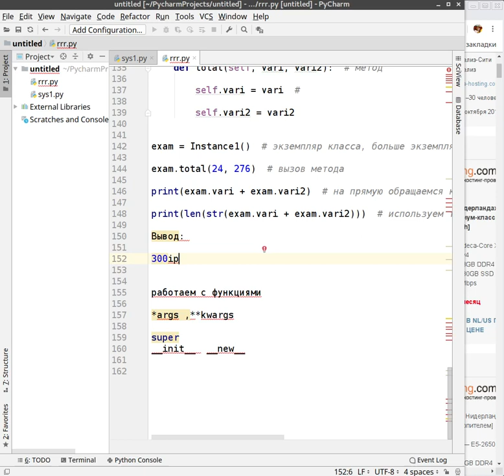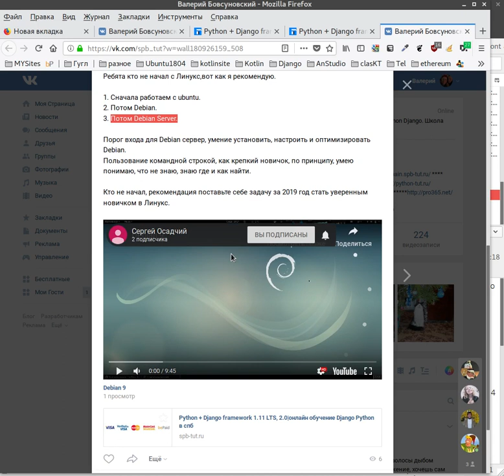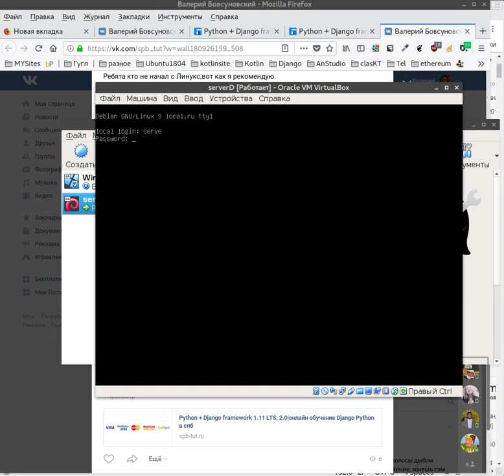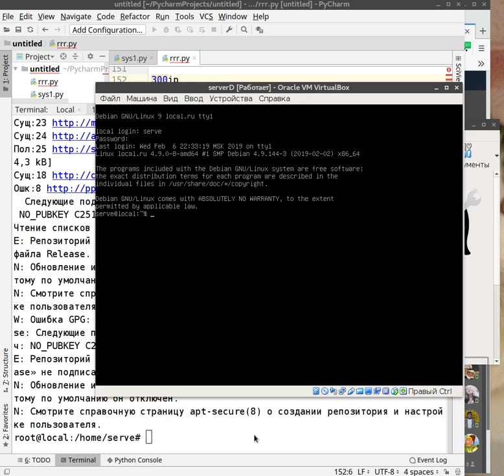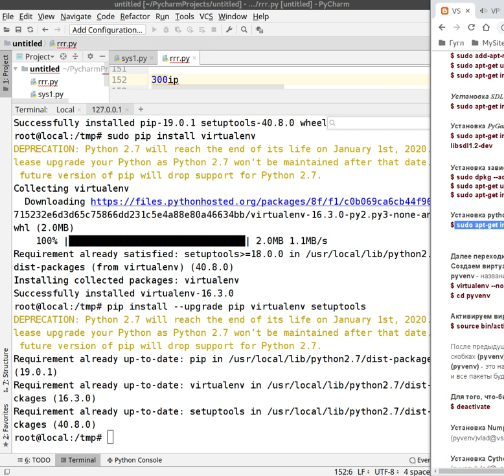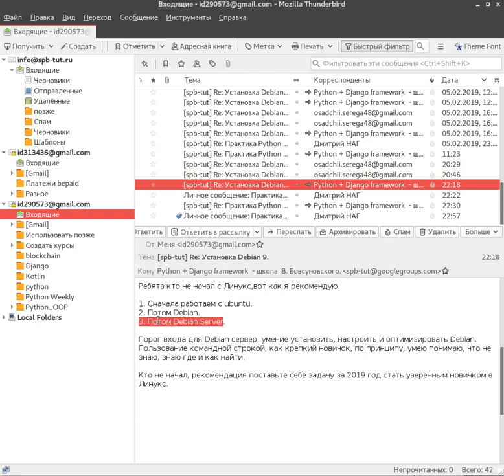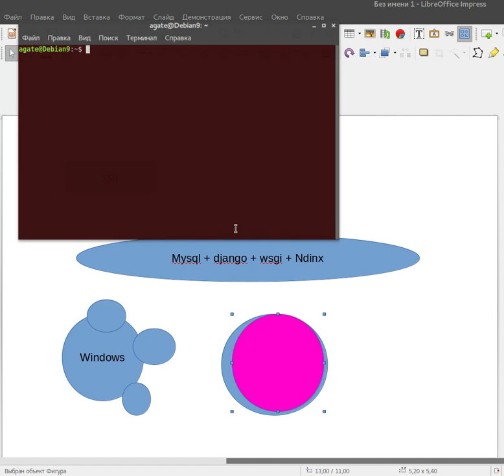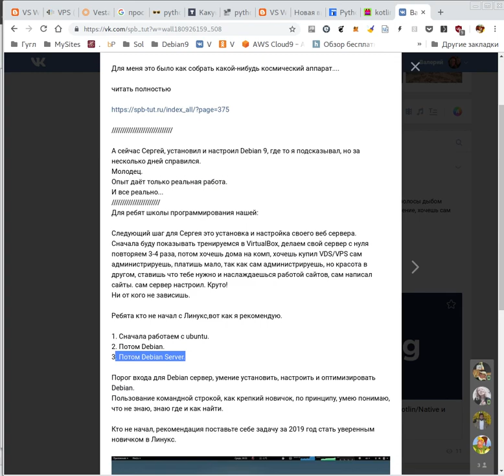Не планировал, но думаю не плохо, если научимся настраивать Web сервер Debian.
Сергей писал ранее:

5 - месяцев назад я и Ubuntu установить не мог.

Для меня это было как собрать какой-нибудь космический аппарат.